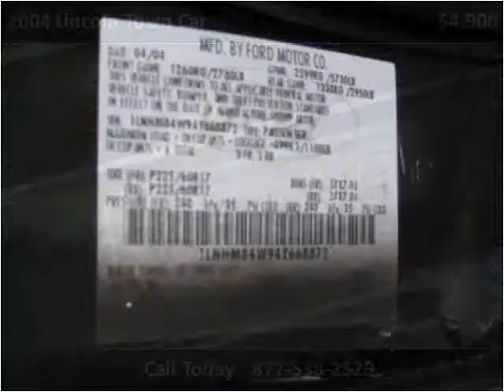2004 Lincoln Town Car Used Cars Long Island City NY